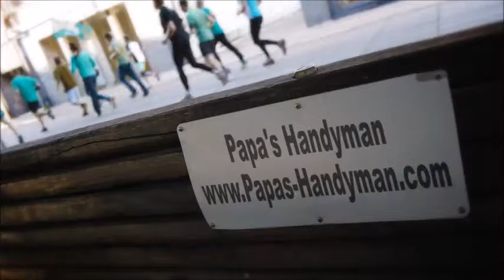DRYWALL Repair Lathrop CA, Wall & Ceiling Repair Lathrop CA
Drywall Repair Lathrop CA, Drywall Repair Service Lathrop CA, Drywall Repair in Lathrop CA.

"Drywall Repair Lathrop CA" Specialists.
Providing Drywall Repair in and Around Lathrop CA with Solutions Since 1970!

Whether you have a small drywall repair project in Lathrop CA, or multiple areas throughout your home needed drywall repair, our company will send out a qualified journeyman drywall expert to complete your Lathrop CA drywall repair project on-budget and on-schedule. All of our Drywall Repair technicians in Lathrop CA are skilled in each phase of drywall (Installing, Taping, Finishing), and have a minimum of 10 years experience. Get your drywall repair done by Papa's Handyman! Professional, Affordable Quality Drywall Repair Service Lathrop CA-- Guaranteed!

"Drywall Repair Phrases":

"Drywall Repair Cost Lathrop CA"
"Ceiling Drywall Repair Lathrop CA"
"Drywall Repair Texture Lathrop CA"
"Drywall Crack Repair Lathrop CA"
"Sheetrock Repair Lathrop CA"
"Drywall Paper Repair Lathrop CA"
"Drywall Hole Repair Lathrop CA"
"Cost to Repair Drywall Lathrop CA"
"Average Cost Per Patch Lathrop CA"
"Drywall Repair Cost Per Square Foot Lathrop CA"
"Drywall Replacement Cost Lathrop CA"
"Ceiling Repair Cost Lathrop CA"
"Drywall Patch Cost Lathrop CA"
"Drywall Installation Cost Lathrop CA"
"Ceiling Sheetrock Repair Lathrop CA"
"Sheetrock Crack Repair Lathrop CA"
"Sheetrock Installation Lathrop CA"
"Sheetrock Repair Cost Lathrop CA"
"Wall Repair Cost Lathrop CA"
"Bathroom Wall Repair Lathrop CA"
"Garage Drywall Repair Lathrop CA"
"Wall Repair Patch Lathrop CA"
"Drywall Repair Reviews Lathrop CA"
"Hole in Wall Repair Cost Lathrop CA"
"Average Cost Have Drywall Repaired Lathrop CA"
"How Much Does it Cost to Repair Drywall Cracks Lathrop CA"
"How Much Does it Cost to Repair Drywall Ceiling Lathrop CA"
"How Much Does it Cost to Repair Drywall Hole Lathrop CA"
"How much Does it Cost to Patch a Hole in Drywall Lathrop CA"
"Patch and Repair Drywall Lathrop CA"
"Cost to Repair Hole in Drywall Lathrop CA"